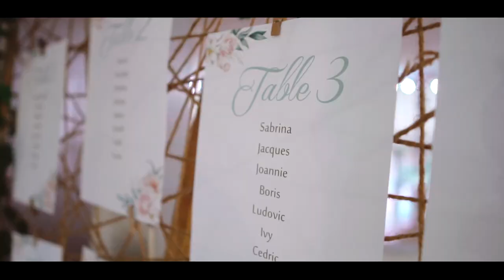Tessa & Emmanuel | Wedding Highlights